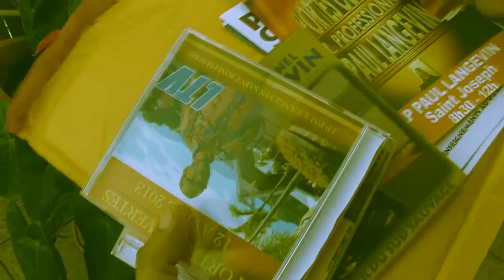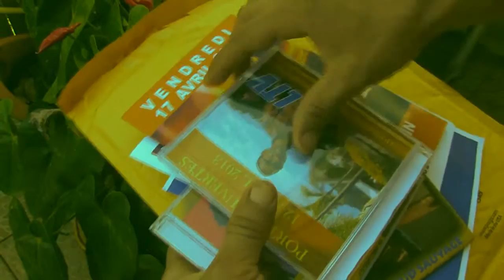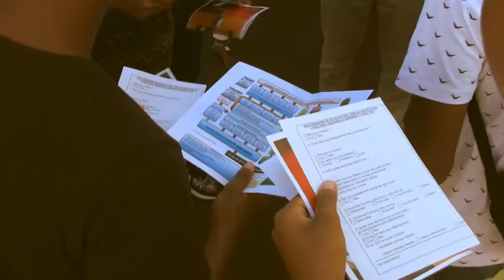Portes ouvertes 2015 au lycée Paul Langevin : mission impossible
Comme chaque année nous invitons les classes de 4° et de 3° de collège à venir découvrir nos filières d'enseignement professionnel